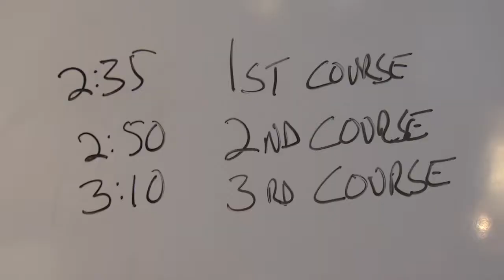SF Chef Cooks Up Support For Ukraine, 6,200 Miles Away 3-12-22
San Francisco chef Anna Voloshyna is cooking up some of Ukraine's best traditional dishes to help support displaced Ukrainians.